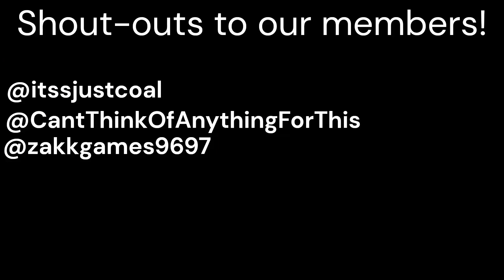How To Build Minnesota, Iowa & Missouri In Minecraft (1850 US States and Territories) Part 8